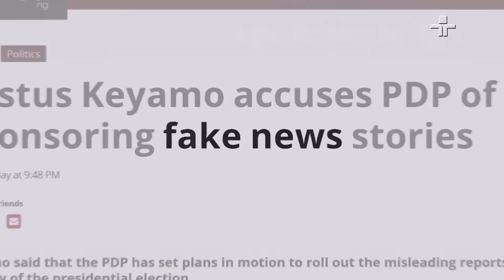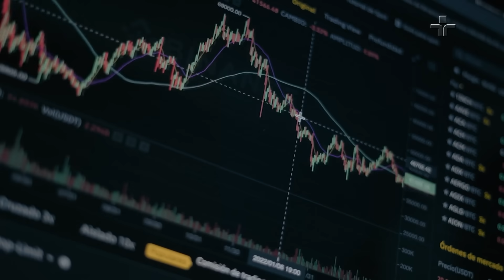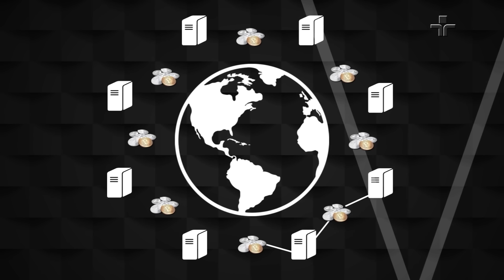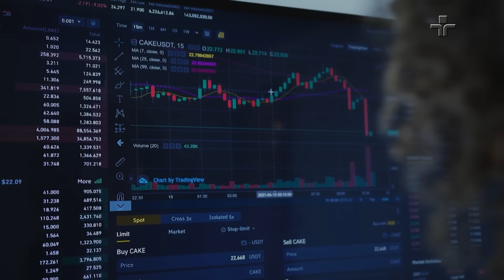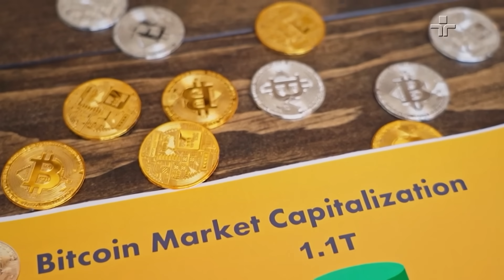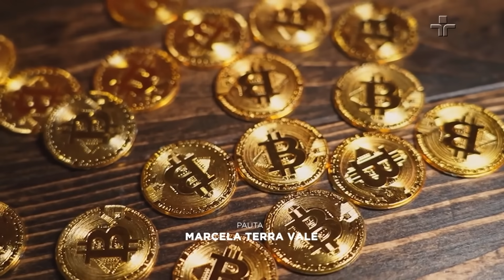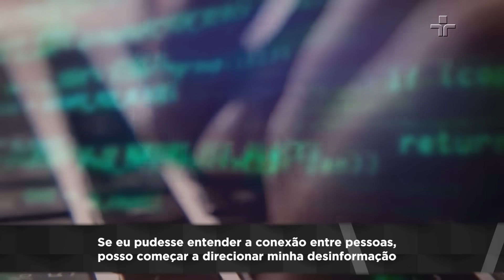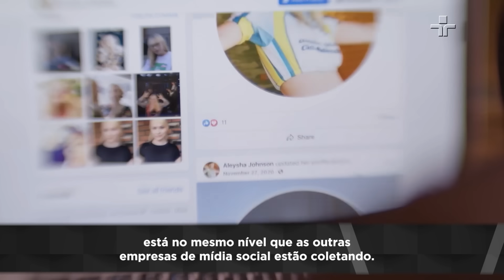Linhas Cruzadas | Quem as big techs ameaçam? | 27/07/2023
Neste episódio de LinhasCruzadas, Thaís Oyama e Luiz Felipe Pondé discutem se as big techs representam uma ameaça aos países.

Entre os assuntos da conversa estão a regulação das redes sociais como forma de censura, o controle que essas plataformas têm sobre as pessoas e a disputa de poder entre o Estado e as big techs.

Não perca essa enriquecedora discussão no Linhas Cruzadas. Episódio novo toda quinta-feira.